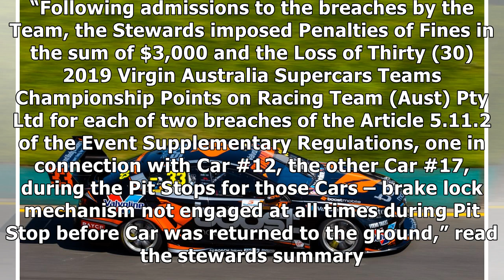Fines, team points penalties for DJRTP, T8, Team 18